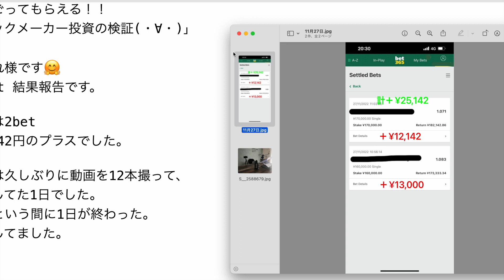【検証】第1860回目：ブックメーカー投資で1日25,142円ゲット！